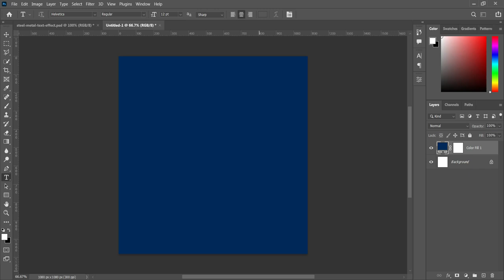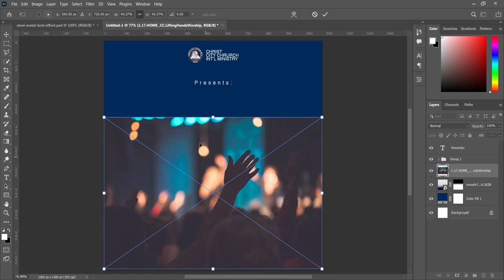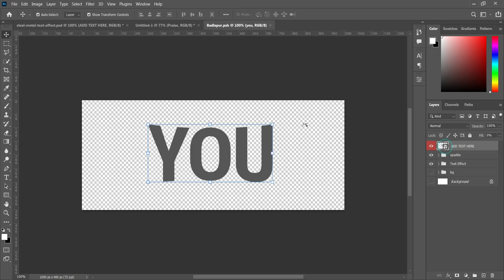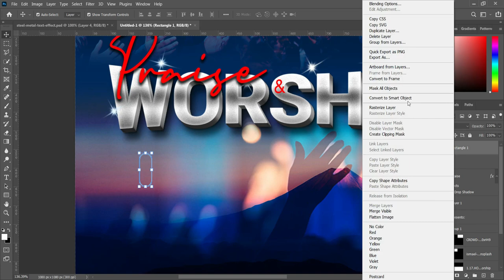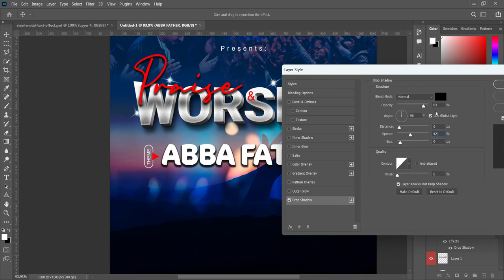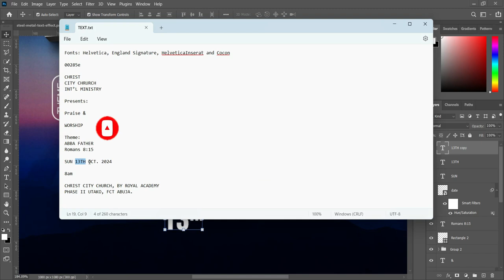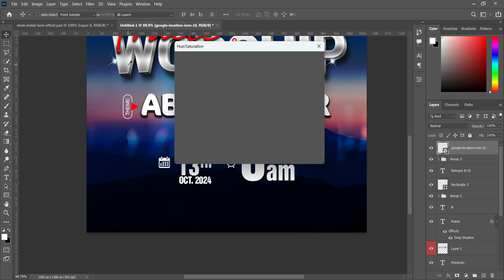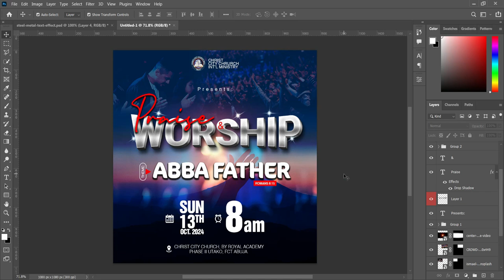Church Flyer Design | Praise And Worship | How To Design Church Flyer in Photoshop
In this tutorial I will be showing you how to design a church flyer using Adobe photoshop cc

👉D o w n l o a d R e s o r c e s

Fonts:
Helvetica
England signature

📣 *If you're new and interested to create a Fiver account, where you can SELL or BUY your Graphics Template, Go No Further, Follow the link to Create your Fiverr account:*